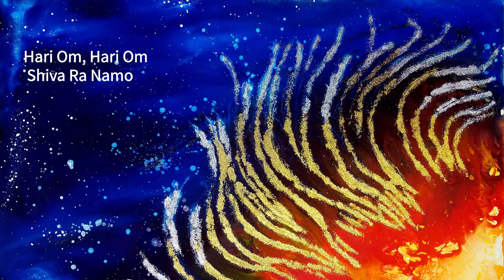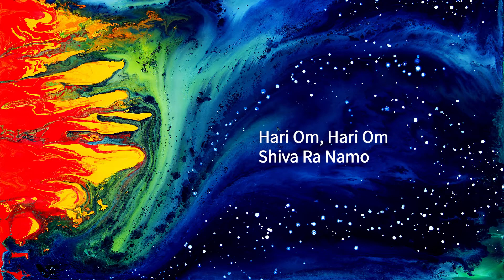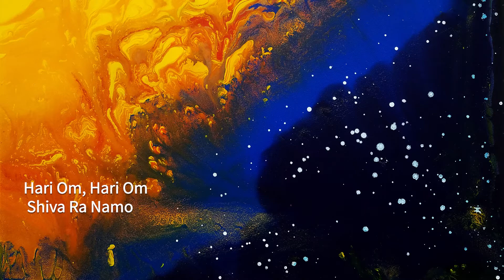Shiva Ra Mantra with Beautiful Universe Artwork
This chant is in honor of Shiva who “is like the sun.” “Ra” is seed sound associated with fire. Om is the primal sound of all creation or the hum of the universe. This is a mantra to Shiva as the sun. Hari means “the remover” and refers to Shiva as the one who removes all suffering.

Lyrics: Hari Om, Hari Om, Shiva Ra Namo

CHAPTERS
00:00 Introduction
00:15 Hare Om Meaning
00:42 Shiva Ra Meaning
1:12 Mantra Begins

OM is often included at the beginning of a mantra or chant to clear the mind for meditation. OM is said to draw the energy from the bottom of the spine to the top of the head. The energy of OM is one of expansion and ascension.

Shiva is associated with breath, space and the cosmos, expressing freedom, liberation and joy. The Holy Spirit in the Western Trinity is akin to Shiva in the East. The Holy Spirit is often associated with the breath or with wind.

Titles of artwork in order of appearance:
Central Focus
Far Flung Stars
Fire in the Sky
Flaming Star
Golden Joy
The Joyous Sun
Star Light, Star Bright
Splash of Sun
Molten Sun

Original music and lyrics by Kathleen Karlsen.